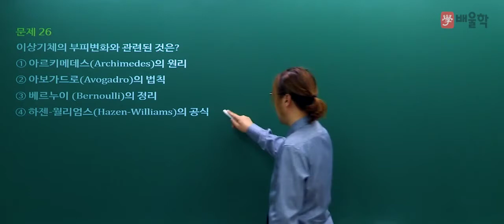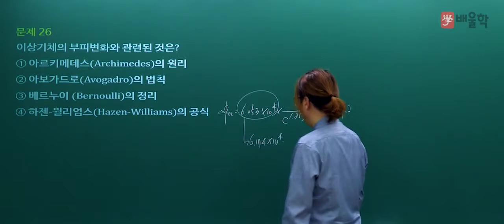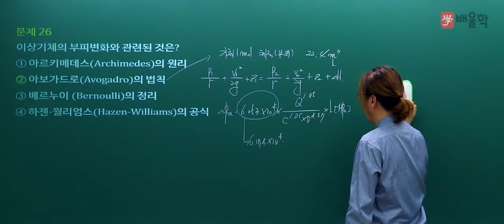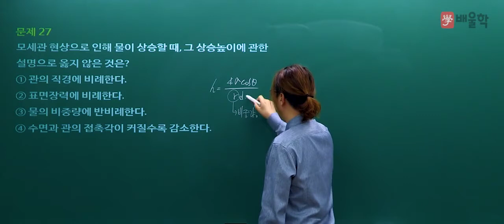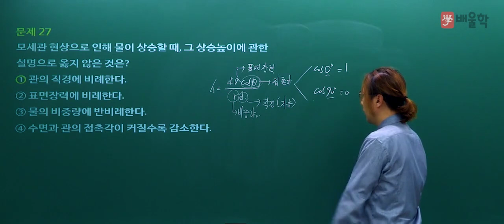[소방시설관리사] 2019년 19회 필기 기출 풀이 2과목 소방수리학 · 약제화학 및 소방전기 - 김상현 기술사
2019년 19회 소방시설관리사 필기 2과목. 소방수리학 · 약제화학 및 소방전기 기출문제 해설 강의!